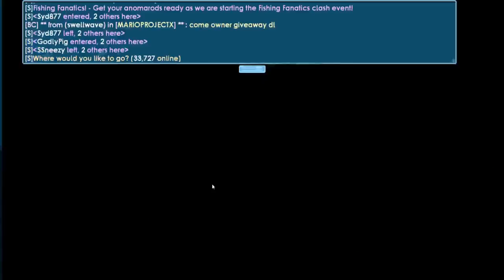BUYING 400K GEMS!!! | Road to Davinci Wings #24 | Growtopia